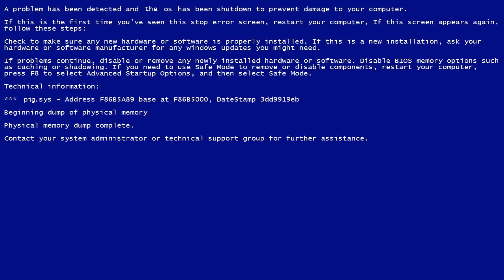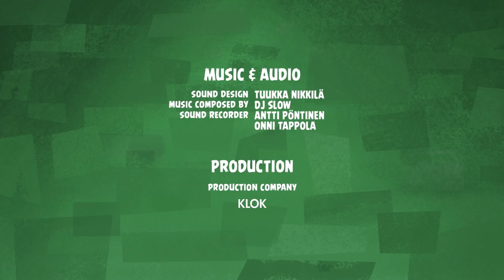Angry Birds Fun Game Coding | Clever Problem Solving - S1 Ep1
Coding is basically problem solving, coming up with clever ways to make things happen on a screen.

Angry Birds Fun Game Coding is a 12-part series that combines all-new Angry Birds animation with insightful instructions from tech-savvy Rovio employees, aimed at introducing audiences to fun and basic coding skills that make Angry Birds games so popular. A must for anyone who wants to know how these fun games are made!